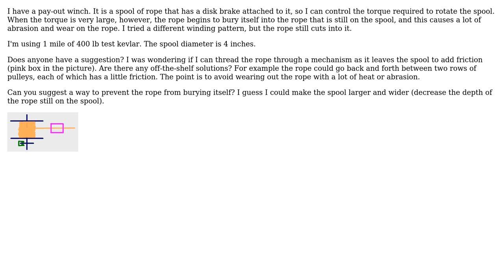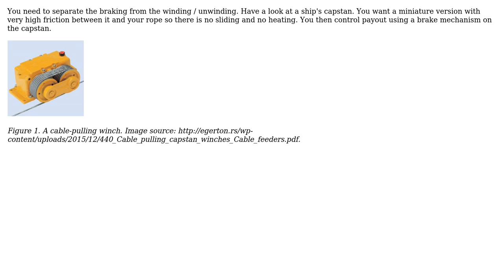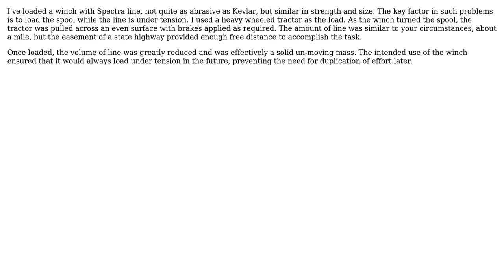Engineering: How to add friction to a rope without using abrasion? (2 Solutions!!)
Engineering: How to add friction to a rope without using abrasion?

With thanks & praise to God, and with thanks to the many people who have made this project possible! | Content (except music & images) licensed under CC BY-SA | Music | Images & others | With thanks to user Transistor user John Henckel user fred_dot_u and the Stack Exchange Network Trademarks are property of their respective owners. You are responsible for your own actions.